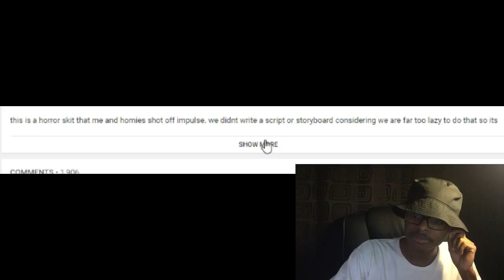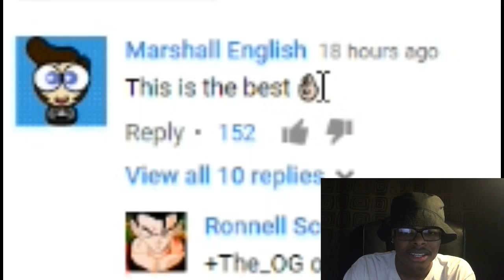BHD Horror Skit | HILARIOUS | Reaction